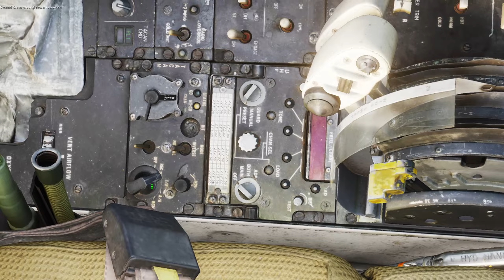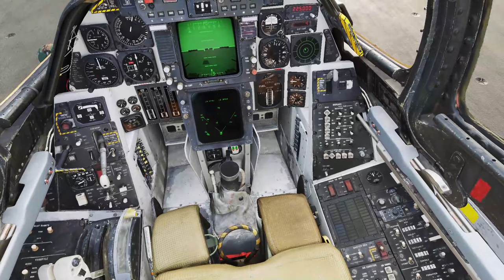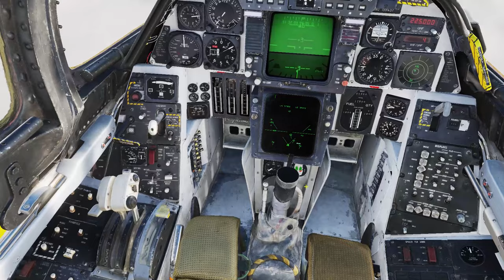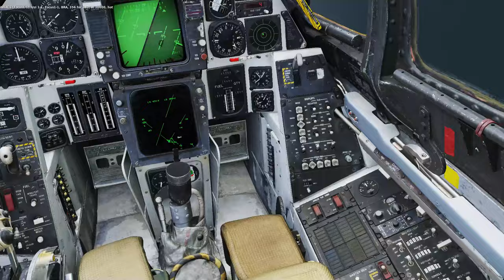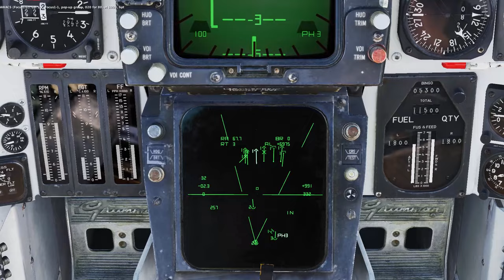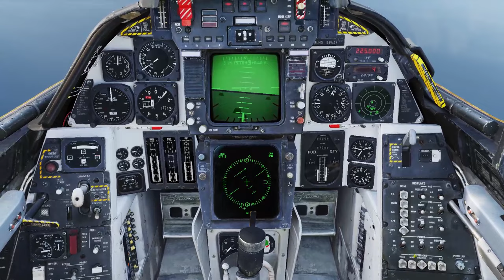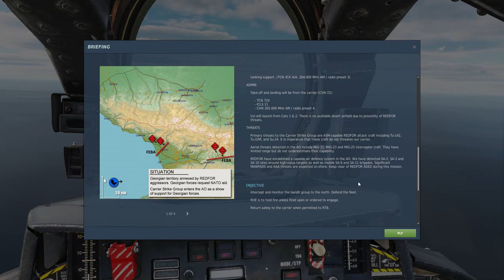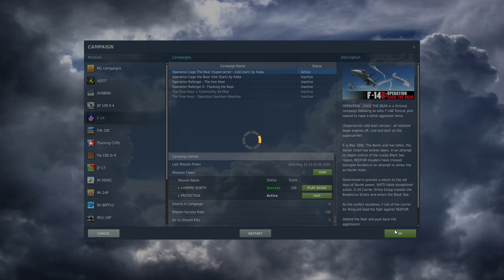DCS F-14B Tomcat, Full Carrier Defense Sortie, Offline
0:00 Start.
17:00. Start of Aerial Combat
40:00. End of All Combat

I didn't like the F-14 in DCS until weeks earlier.
To me, it was a much overhyped interceptor. I like it now since it's hard to fly in it. Antiquated. It was a very capable plane in the 1970s and 1980s though, but it lost its luster in the 1990's after the introduction of AIM-120 AMRAAM missile. It was designed as a carrier DEFENSE long-range INTERCEPTOR to shoot down carrier-inbound anti-ship missiles in a saturated missile attack by Soviet long-range strike aircraft, submarines, and warships. Thus, its provision for the long-range Phoenix anti-air missile.

Now the role has been taken over by the AEGIS warship combat system and VLS tubes.